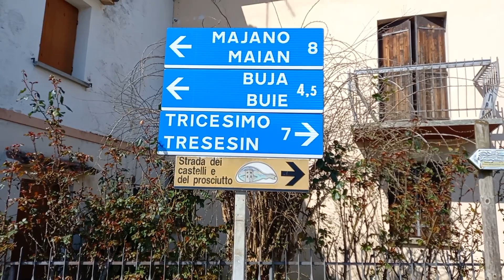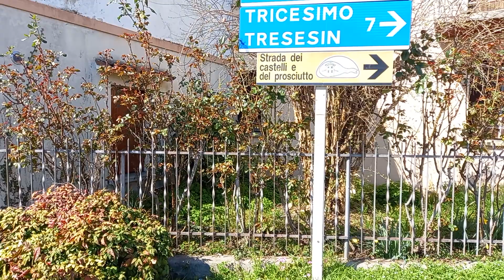Vendoglio, nel comune di Treppo (UD)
Una veloce visita in Vendoglio, in una splendida giornata di marzo.